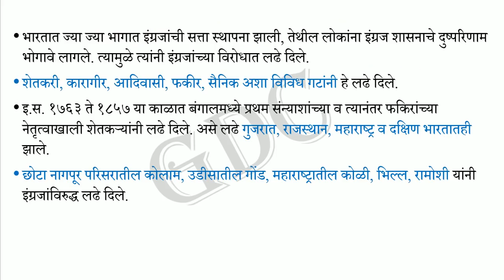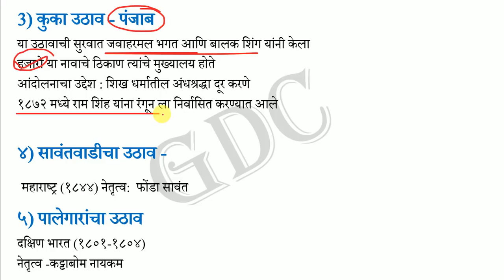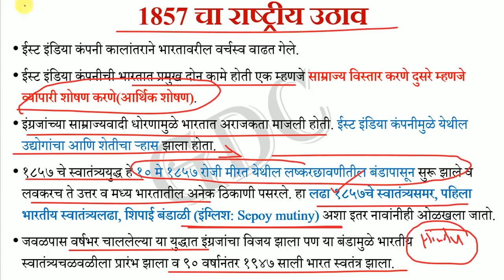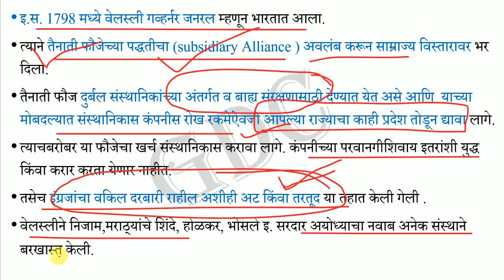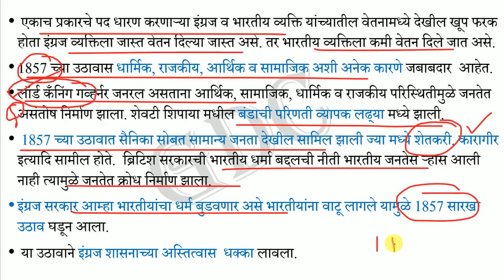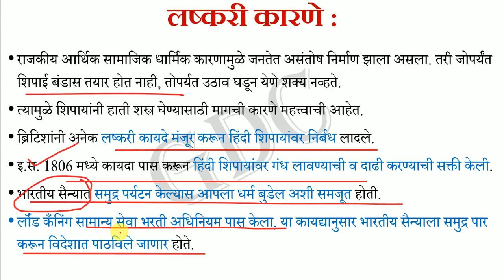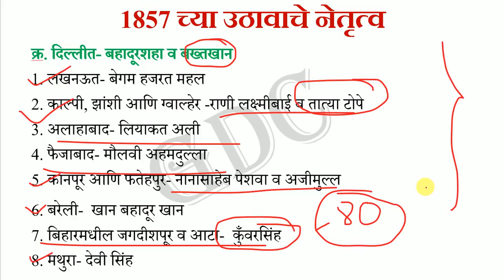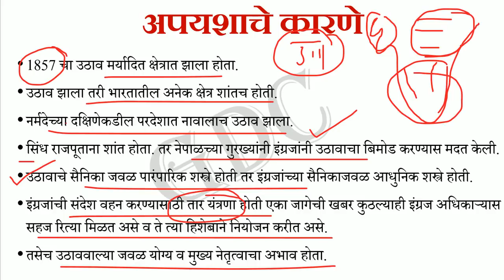The Indian Rebellion/Revolt of 1857 चा राष्ट्रीय उठाव For UPSC/MPSC/PSI/STI/ASO/Tax Assi-2018